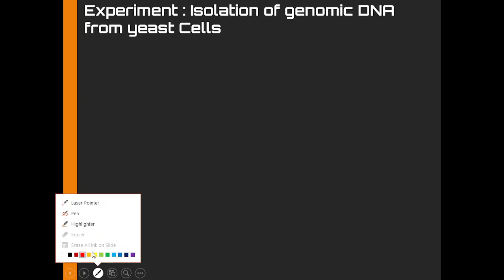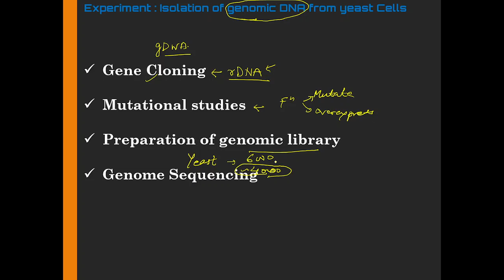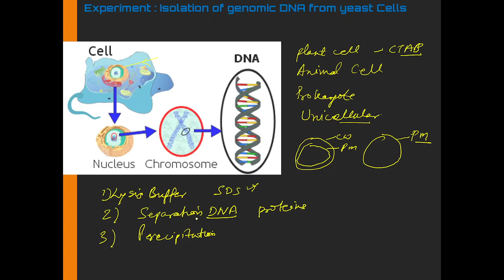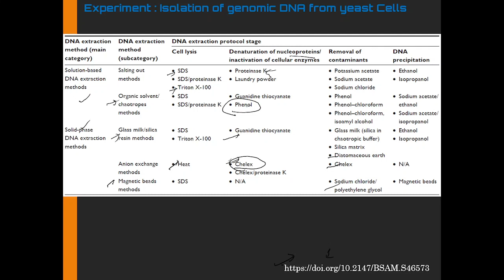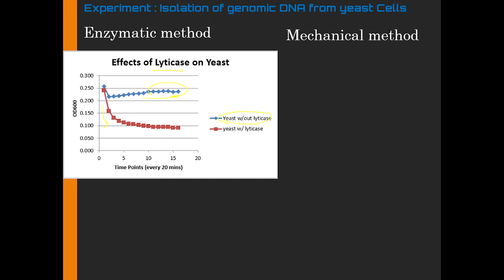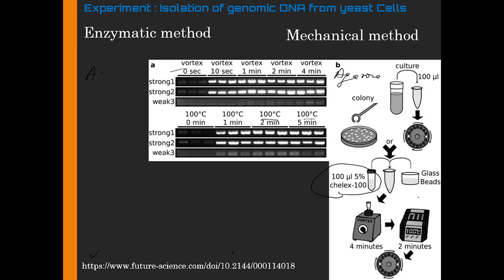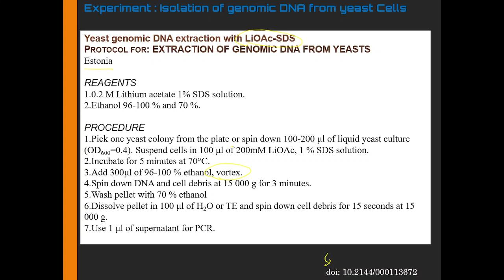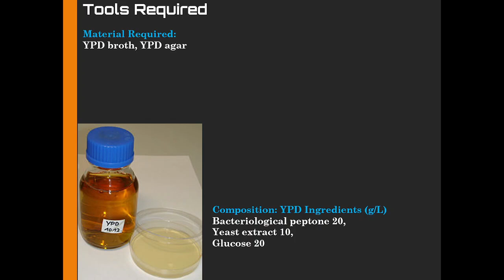Genomic DNA isolation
In today's session, I'll go over the principle behind genomic DNA isolation, with an emphasis on yeast cells. The utilisation of various methods and reagents was also highlighted. After seeing this video, you should have gained confidence and a better understanding of how genomic DNA can be separated and how it appears on a gel.